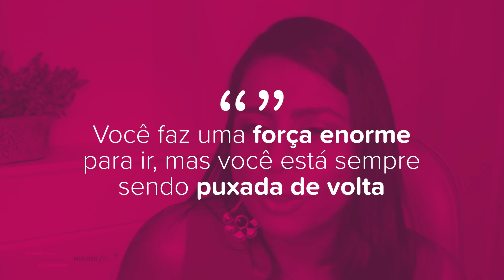DESATE ESSE NÓ NA SUA AUTOESTIMA| Flavia Mariano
CONTATO

WhatsApp para curso, consultoria e mediação de casal: 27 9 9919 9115 (não damos conselhos individuais pelo whatsapp).